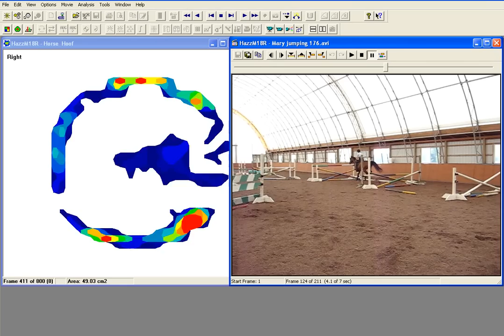Horse Jumping with Hoof Sensor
Tekscan's Hoof™ System allows you to synchronize pressure data from under the horse's hoof with video to get a complete picture of horse shoe performance and/or rehabilitation success.